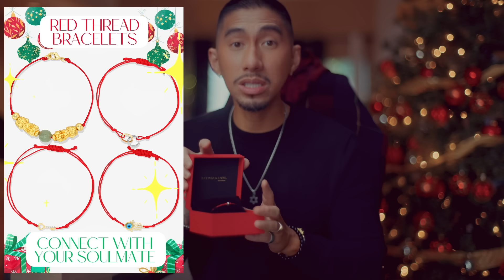Sagittarius 🫣 It's Far From Over So Stop Running! December Tarot Card Reading